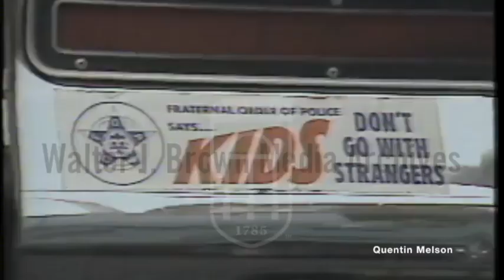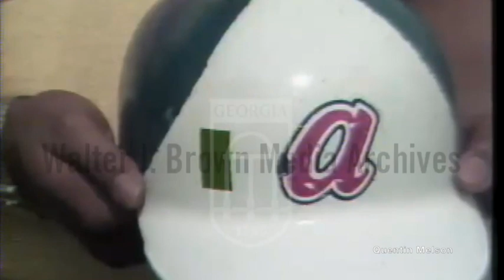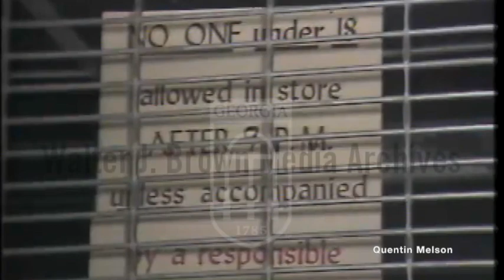Atlantans Relax after the Arrest of Child Murder Suspect Williams & No Reported Child Deaths 8/17/81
Report on how the Atlanta Missing and Murdered cases are viewed, given the arrest of Wayne Williams. Interviews with two unidentified women and one unidentified man about their thoughts on the cases. Footage of funeral, volunteer searchers, Guardian Angels getting office a bus, bumper sticker, green ribbon on Atlanta Braves helmet, sign in the Omni Hotel, children at night, mural, Homicide Task Force sign, and excerpt from the "pulling together" advertisement. Standup in Atlanta.
Reporter: Pickard, Marc